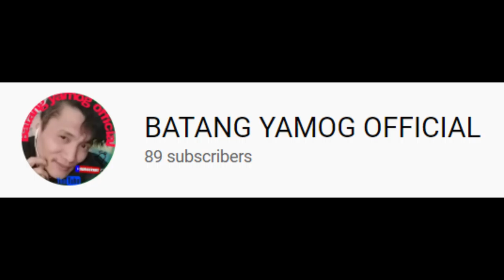agusan to surigao teaser palang yan mga paps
rides namin ng agusan to surigao teaser palang
upload kami soon